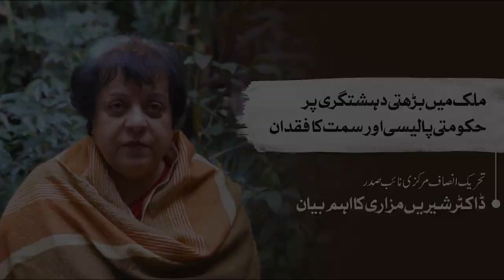Dr. Shireen Mazari replies to imported Defence Minister’s claims stated on National Assembly’s floor